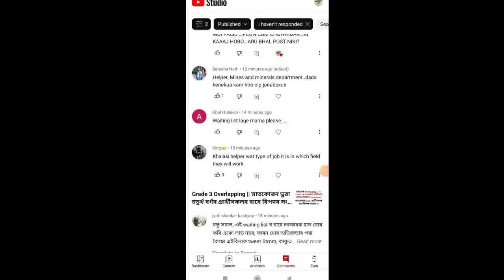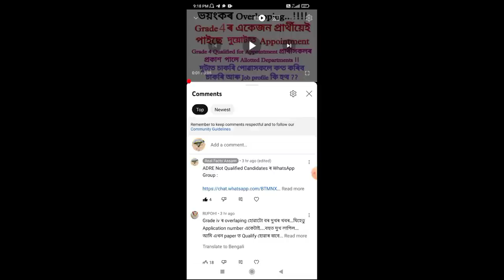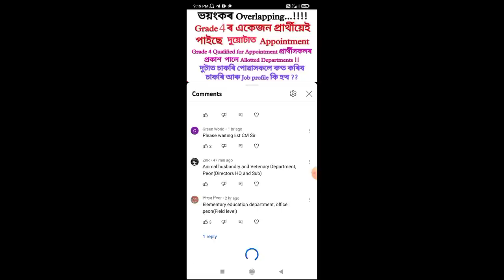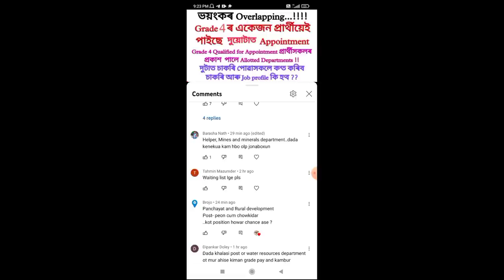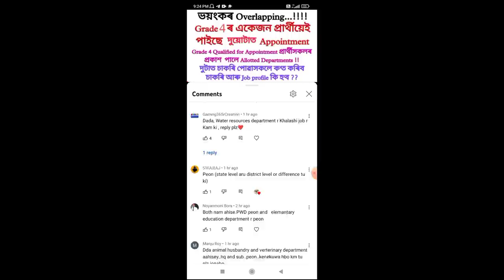Job Profile of Grade 4 Various Post Part 1 || Grade 4 All Vacancies Analysis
Duties of Grade 4 ,Peon ,Chowkider